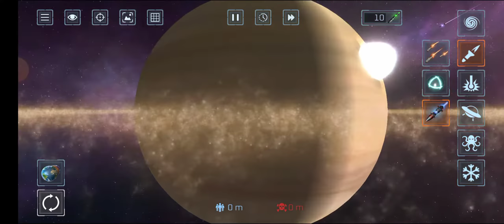End of Earth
Worth watching